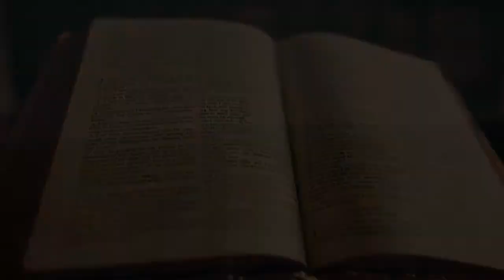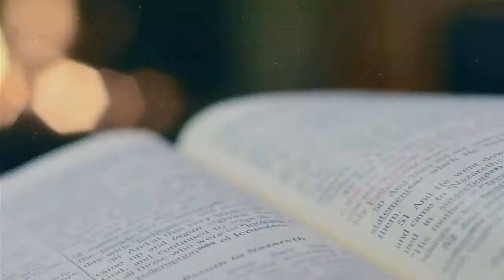SEMAINE PASCALE (Jour 6) - Pasteur Simplice KINANGA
🚨 Pâques 2022 🚨

Jour 6 " Jésus-Christ est la résurrection et la vie. ".
Orateur  : Pasteur Simplice KINANGA

Date : Samedi 16 Avril 2022

Vidéo : @Eglise Ciel Dakar